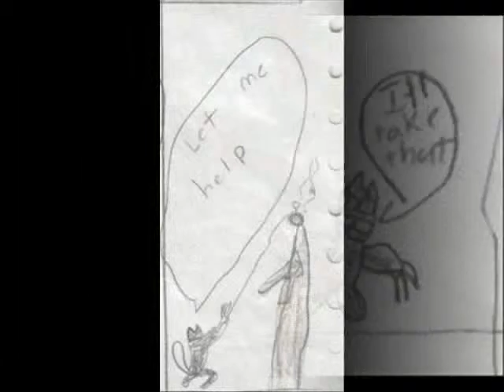Animals of Justice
My Original Comic Series